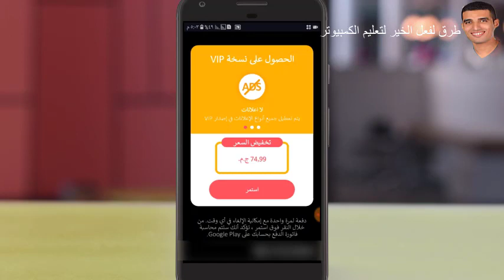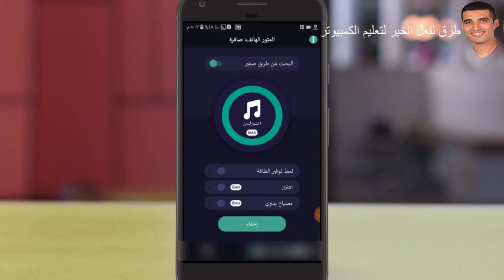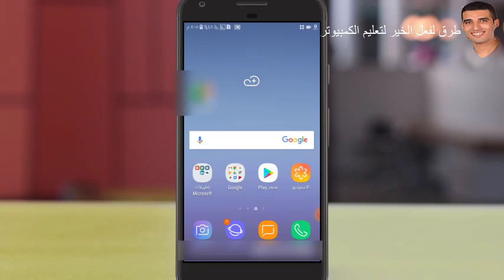تطبيق رائع يجعلك تعثر على هاتفك من خلال التصفير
اذا كنت من الاشخاص الذين ينسون اين وضعوا هواتفهم فى المنزل او العمل وتقوم بالبحث عنة كثير مما يجعلك تضيع المزيد من الوقت ، فهذا التطبيق هو الحل وهو يجعلك تعثر على هاتف المحمول من خلال التصفير.